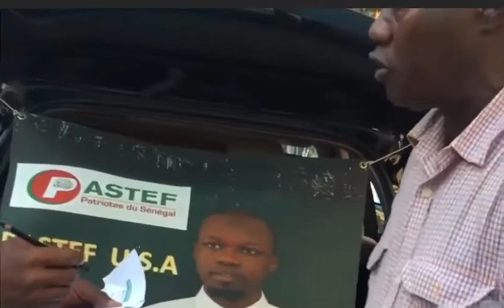PASTEF USA en action ! Un patriote offre 200 dollars et formule des prières pour PASTEF !